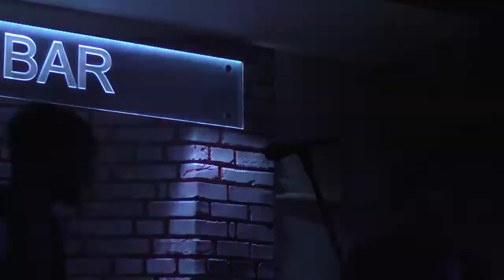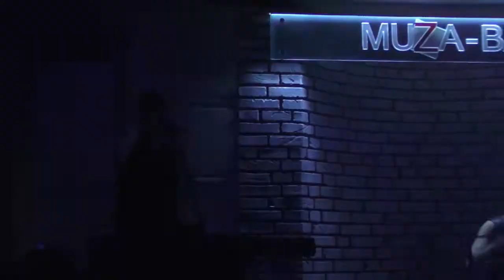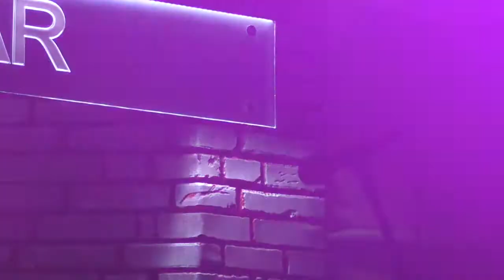Полтава 14.11.2015 WELL Одесса